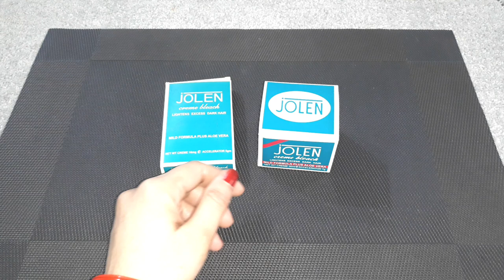How To Use Jolen Bleach Cream For Skin Whitening. Hindi Urdu.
Hi Friends
Kaise ho ap sb aj main bohat Best bleach Cream le kar ayi hon plz meri video Ko complete Watch karna ap video achi lage tu like aur channel Ko subscribe Kare thanks For watching my video.